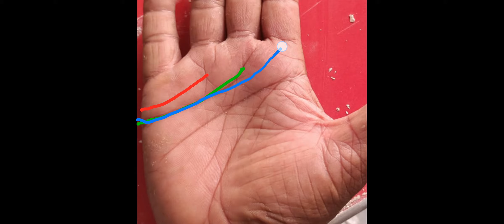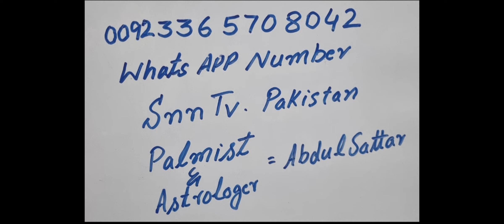WHERE FROM START HEART LINE _ TYPES OF HEART LINE _ IF YOU HAVE DOUBLE HEART LINE _ SNN TV PAKISTAN